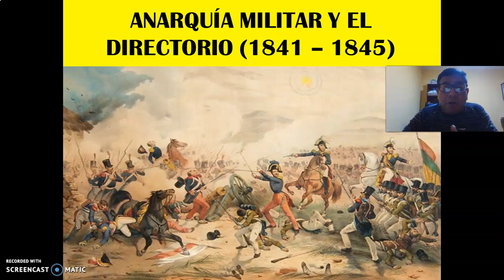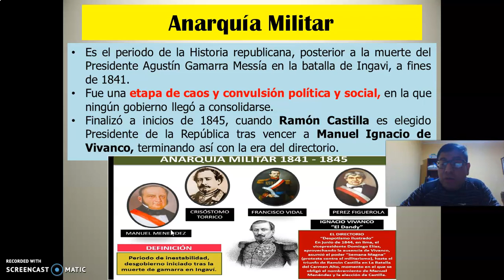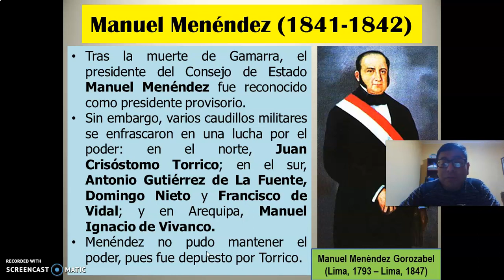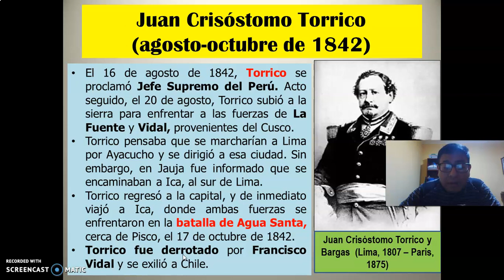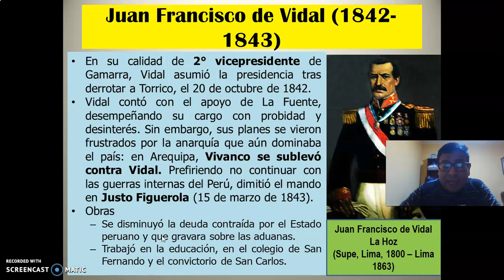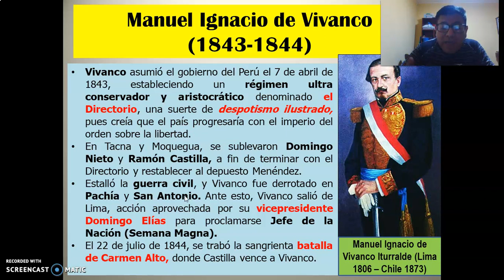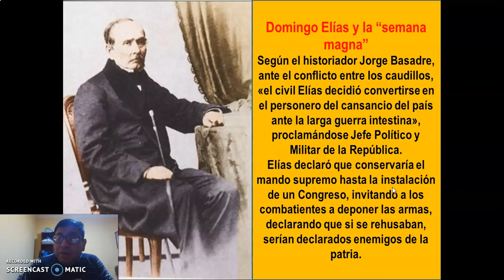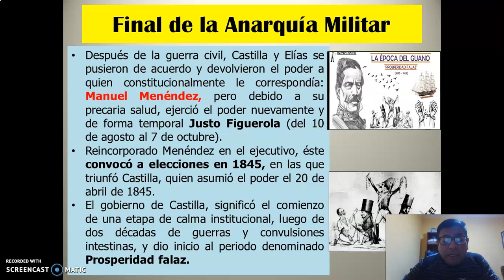4º SECUNDARIA CCSS - ANARQUÍA MILITAR V